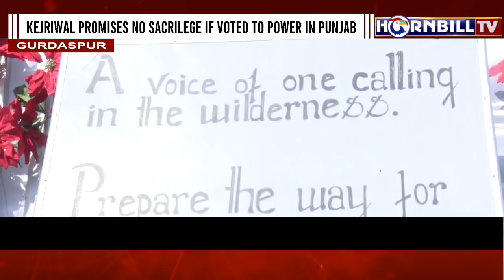NAGALAND ALL SET TO CELEBRATE CHRISTMAS: HECTIC ACTIVITIES ALL OVER LOCAL CHURCHES